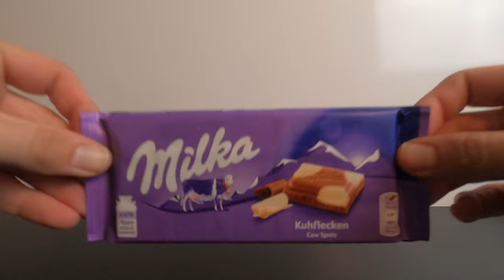𝐇𝐞𝐚𝐭 𝐆𝐮𝐧 𝐕𝐒 𝐁𝐚𝐧𝐚𝐧𝐚! 𝐖𝐡𝐚𝐭 𝐖𝐢𝐥𝐥 𝐇𝐚𝐩𝐩𝐞𝐧?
*Please do Not attempt to do this at HOME!*

Video Recorder With GoPro Hero 8 (Black)

 (This Makes us GROW!)

MotherboardMSI X99A SLI Plus Black Motherboard
ProcessorIntel Core i7-6800K 6 Core Processor
MemoryXidax Extreme DDR4 2400MHz Memory - 32GB
Power SupplyCorsair RM850 Watt Power Supply
Graphics CardNVIDIA GTX Titan Pascal X 12GB
Sound CardsOnboard Audio
HDD/SSDSeagate Barracuda 1TB - 7200RPM 3.5" HDD
m.2 SSD512GB M.2 Solid State
CPU CoolingXidax 570LX CPU Cooler
CPU PasteStandard CPU Thermal Paste
GPU PasteStandard Graphics Card Thermal Paste
OSWindows 10 Home Premium 64-Bit
CORSAIR K70 STRAFE EDITION MECHANICAL KEYBOARD